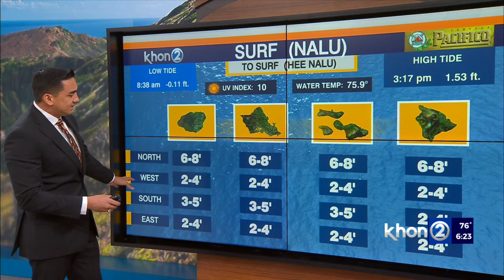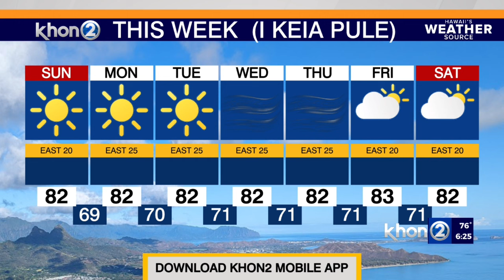Trade winds to remain through extended forecast